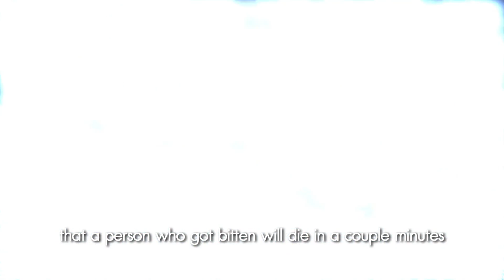The Diver EP 4 Lembeh2nd 2:3